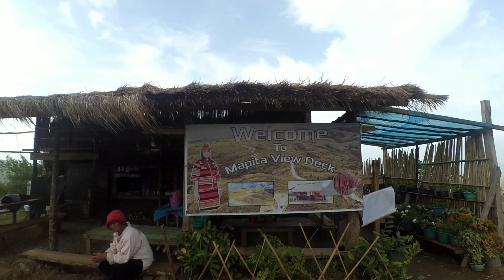Mapita view deck aguilar pangasinan